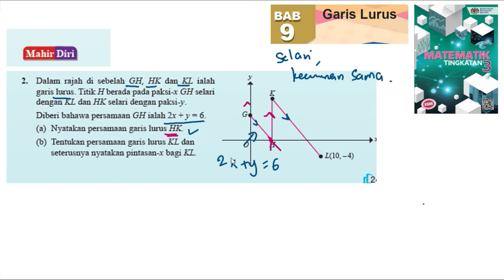KSSM Matematik Tingkatan 3 Bab 9 garis lurus selari mahir diri bab 9 no2 n buku teks cabaran dinamis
KSSM Matematik Tingkatan 3 Bab 9 garis lurus selari mahir diri bab 9 no2 n buku teks Nyatakan persamaan garis lurus dan pintasan x cabaran dinamis

Dalam rajah di sebelah GH, HK dan KL ialahgaris lurus. Titik H berada pada paksi-x GH selari dengan KL dan HK selari dengan paksi-y.
Diberi bahawa persamaan GH ialah 2x + y = 6.
 Nyatakan persamaan garis lurus HK.
Tentukan persamaan garis lurus KL dan
seterusnya nyatakan pintasan-x bagi KL